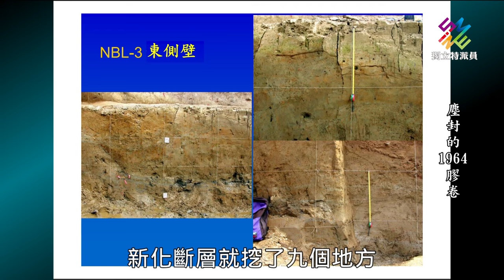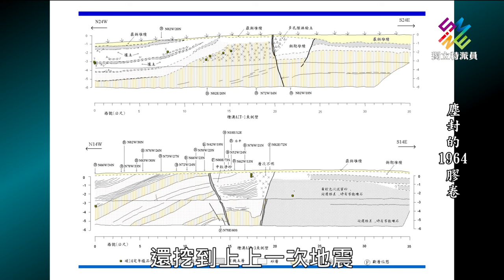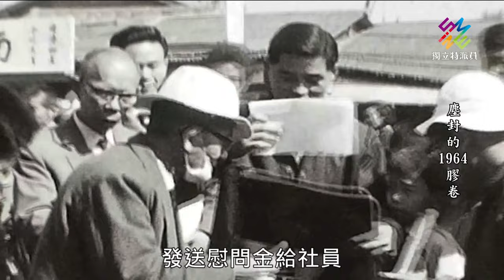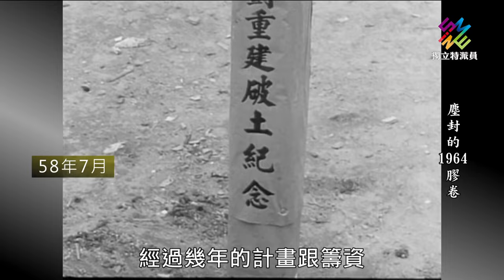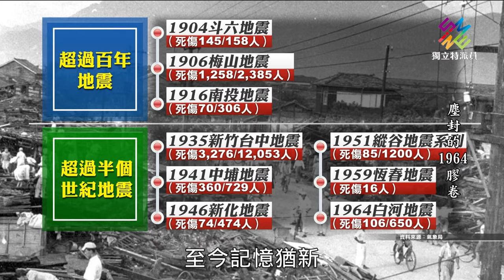白河地震影像紀錄，珍貴的歷史教材。｜塵封的1964膠卷｜公視 獨立特派員 第751集 20220525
從過去文獻記錄來看，1935年的新竹台中地震保留了相對完整的地震影像，而1964年白河地震影像保存的關鍵人物則是當年服務於台糖公司，後來進入中視新聞部的賴澄茂先生。

他不只在白河地震發生的第一時間，以登高方式，記錄嘉義市中央圓環一帶的震後大火，第二天再登上軍方勘災直升機，拿著八釐米老式攝影機，以空拍方式，從震央附近的白河山區，一路飛到嘉義市中心。透過好幾天第一手全程記錄與觀察，將災情、救災、災民的生活以及後續如何重生、重建完整保留下來，成為重現「白河地震」的最珍貴影片與教材。